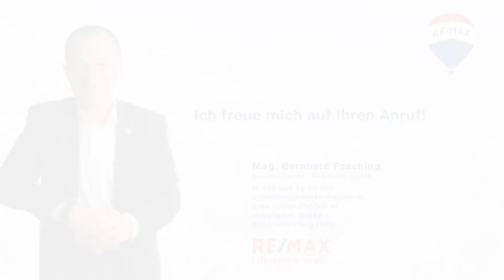Ideal für Singles oder Pärchen, Studenten oder Anleger – Freundliche 2-Zimmer-Wohnung in Eggenberg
Diese freundliche ca. 56 m² große 2-Zimmer-Wohnung befindet sich im Dachgeschoss (3. Etage) eines Mehrparteienhauses in Eggenberg. Helle Räume sorgen für besten Wohlfühlcharakter.